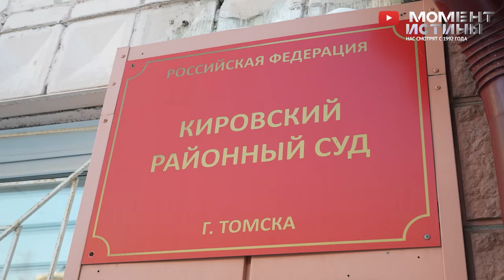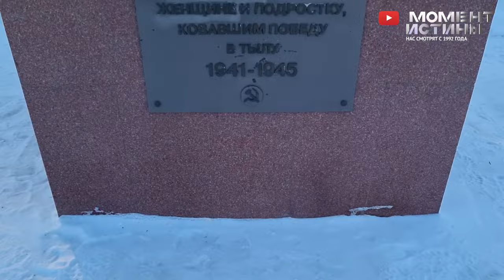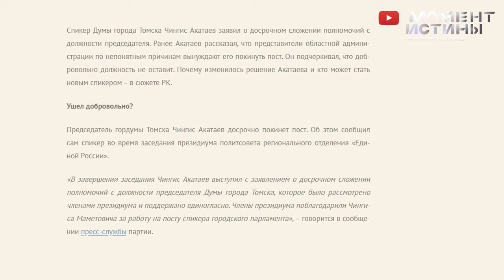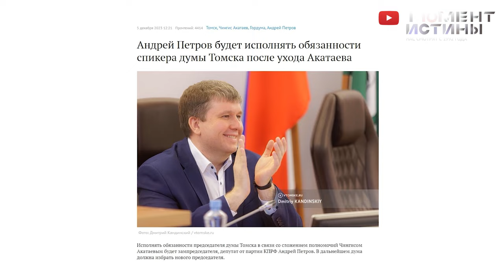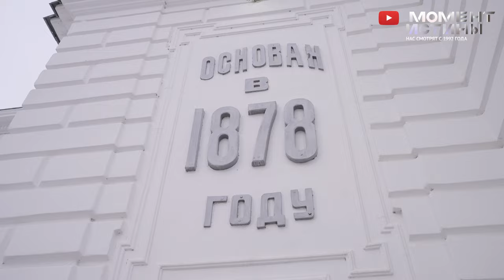ОТ «ЛАМПОЧКИ» ДО РАЗРУХИ: Как ночной хозяин Томской области разоряет легендарные предприятия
Редакция Момент Истины готовит фильм о состоянии, когда-то великой, промышленности томской области, кто и как принимал, участие в уничтожении стратегических производственных предприятий Города Трудовой Доблести.